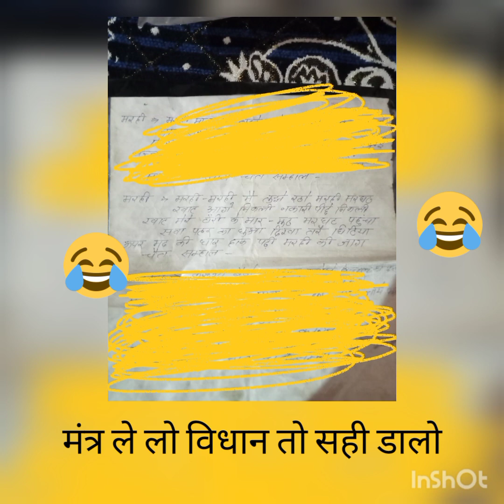मेरा मंत्र चुरा लिया इस चूतीये ने 😂😂😂😂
mantra churaya ja sakta hai lekin experience or gyan nahi vidhi vidhan bhi ni